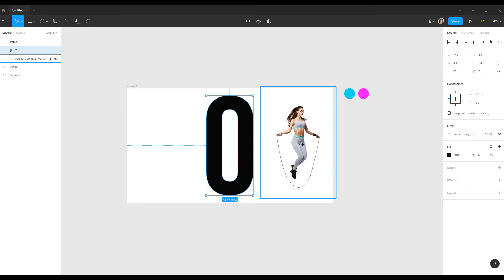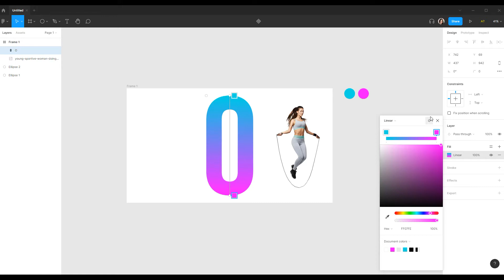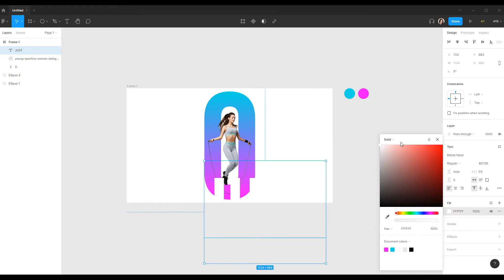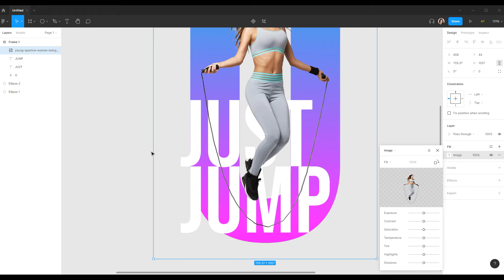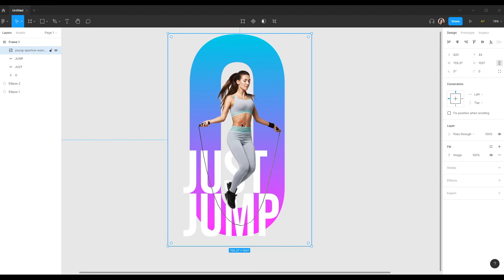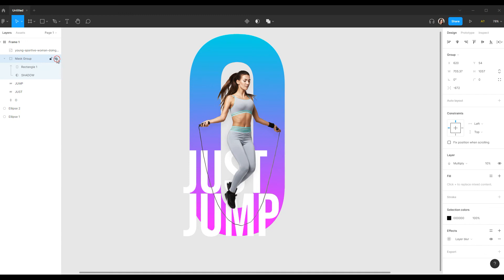EASY TEXT EFFECT poster in FIGMA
In this video I show how to make a simple but very effective text effect in Figma.I will use simple tools like text, scale, gradient fill, shadow.